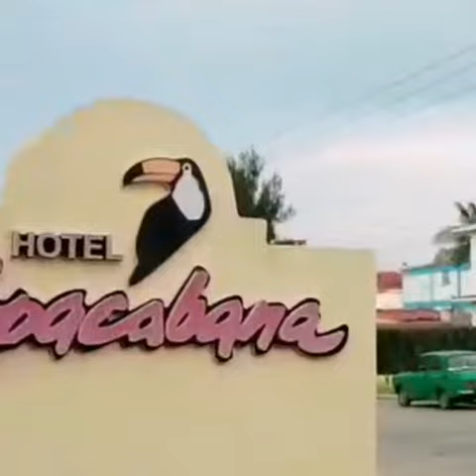El Divino de Cuba en el Ipanema del Hotel Copacabana a partir del 22 de septiembre